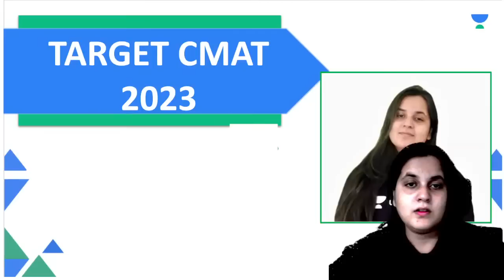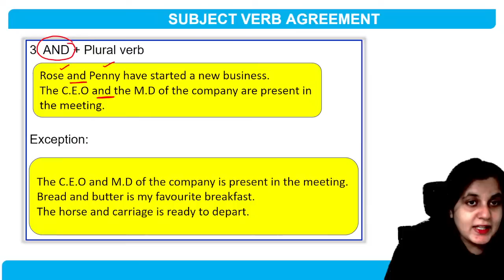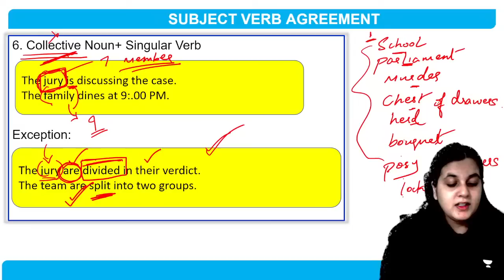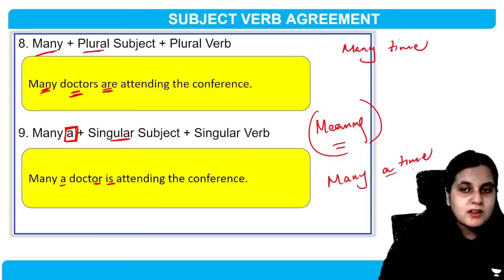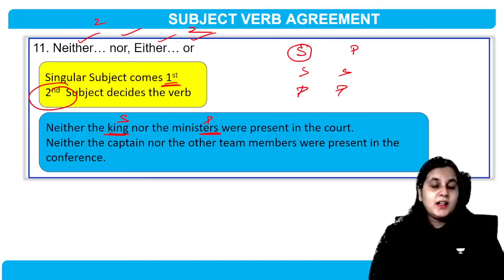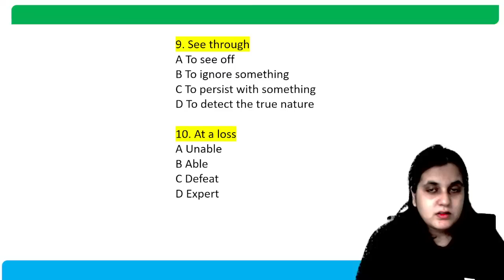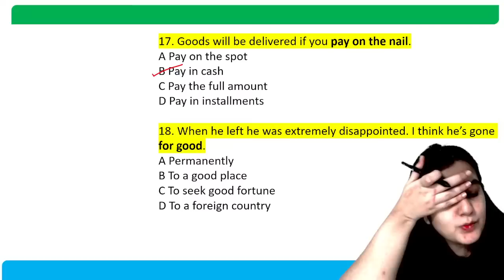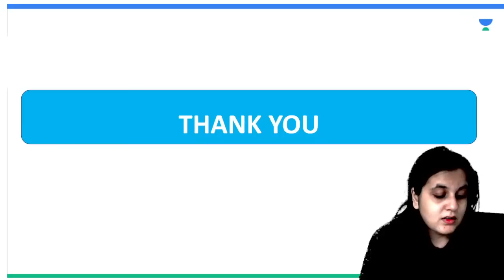Language Comprehension | Vocabulary and Grammar | Lec 2 | Target CMAT 2023 | Ritu Dudhoria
In this session, Educator Ritu Dudhoria will be discussing Vocabulary and Grammar from Language Comprehension for CMAT 2023. Watch this video to boost your CMAT Exam Preparation.

Call Ritu Dudhoria's team on 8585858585 and take your CAT Preparations to the next level.

➤ About the Educator: Ritu Dhudhoria has completed her master's in 2014.
- With an experience of 10 years.
- Consistent VARC- CAT Scorer (99.7% in 2017)

You can enroll to Unacademy Subscription and get the following benefits:
1. Learn from your favourite teacher
2. Dedicated DOUBT sessions
3. One Subscription, Unlimited Access to Live Online Classes and Videos
4. Real-time interaction with best-in-class teachers
5. You can ask doubts in live online classes
6. Limited students in each Class
7. Download the videos & watch them offline